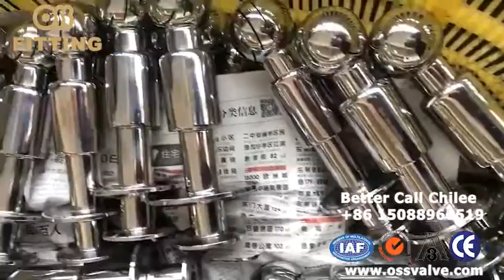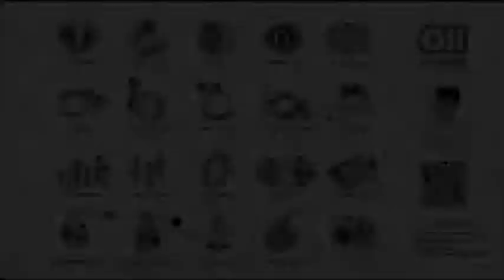OSS Valve & Fittings - Sanitary fittings Stainless Steel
Large stock stainless steel sanitary fittings,
3A DIN ISO SMS IDF ferrules,union,blind disc,hose nipple,clamp sight glass，sanitary butterfly valve,sanitary ball valve, sanitary strainer..